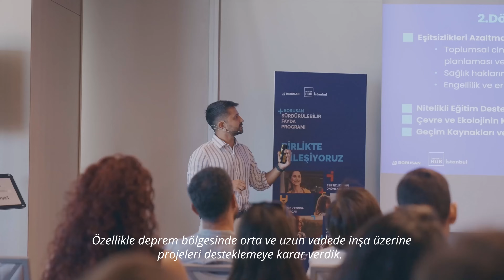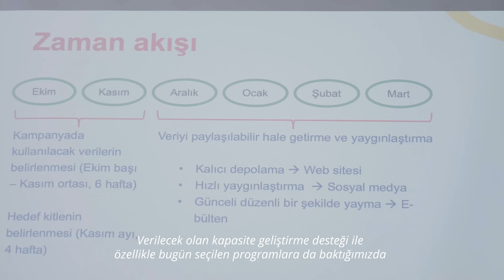Sürdürülebilir Fayda Programı 2. Dönem Kazanan Projelerimizi Jürimiz İle Belirledik!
Birlikteİyileşiyoruz diyerek bir araya geldiğimiz Borusan Sürdürülebilir Fayda Programı 2. döneminin jüri değerlendirme gününde, deprem bölgesindeki sorunlara kalıcı çözümler arayan ve yeniden inşa sürecine katkı sağlamayı hedefleyen projeleri dinleyerek, programa katılmaya hak kazanan 4 projeyi belirledik.